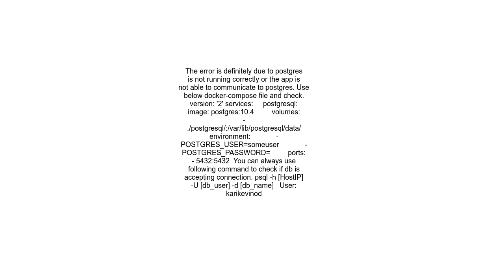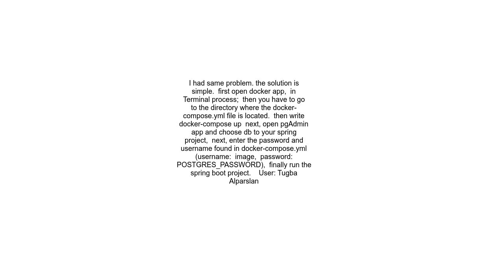Check that the hostname and port are correct and that the postmaster is accepting TCPIP connections